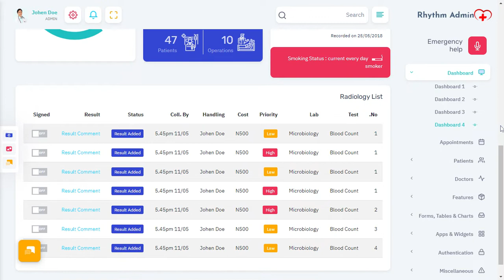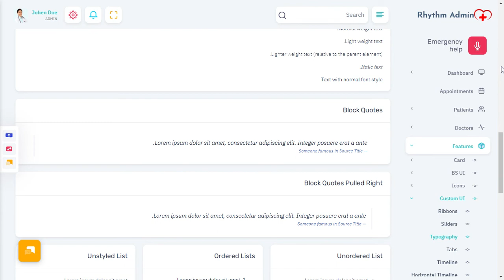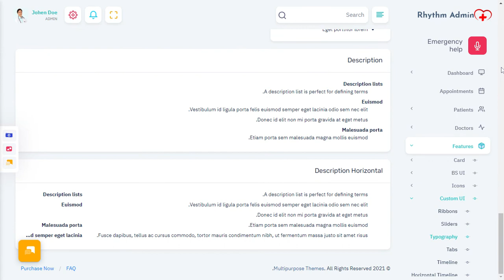Medical Bootstrap 5 Admin Templates with RTL Light Theme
Rhythm Medical admin is a unique dashboard with features like Doctors list, appointments, Revenue, Stats, Sales visits, monthly revenue, and performance tracking. Bootstrap Admin dashboard template. We have developed this admin template by the unique and minimal look of the hospital CRM’s software. Bootstrap 5 latest with SASS.

Rhythm Medical Admin Dashboard Template is a clean way to use the design for your dashboard projects. This can be used for admin dashboard Applications for your online applications. Rhythm Medical Admin Dashboard – Responsive Bootstrap 5 Admin Template Dashboard Web Application. Admin Theme panel for backend design and UI interface of your Web apps. The Admin HTML template can be used for online applications and softwares. Clean, Modern, New, Creative look for your application. This comes with SasS. A combination of Revenue, Orders, Visitors.

Rhythm medical Admin Dashboard is Fully responsive admin dashboard template for Data, Reports, analytical & hospital billing concept and theory. The Dashboard shows how much your store sales were in the current month